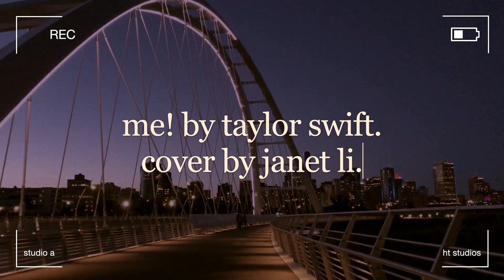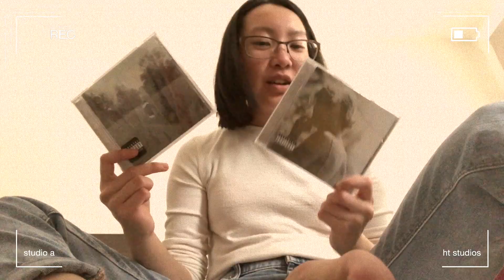Me! (Taylor Swift Acoustic Cover) by Janet Li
Cover of Me! originally performed by Taylor Swift & Brendon Urie. I've always wanted to know what a softer version would sound like.

Update: I am changing my upload schedule to once a month. Life just got a little hectic recently. In the meantime, stream lover :)